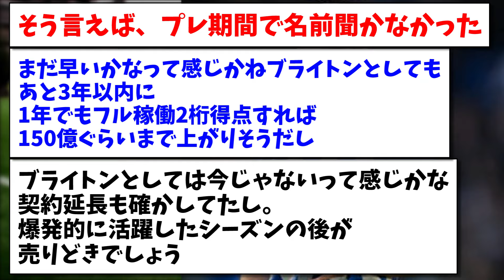【速報】三笘の同僚ファーガソン、BIG6クラブがオファー準備へ！